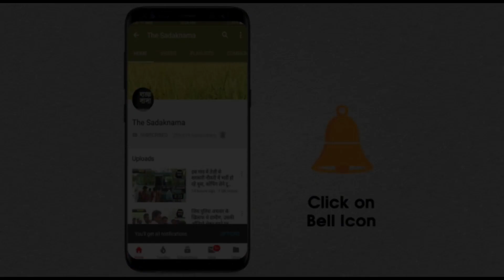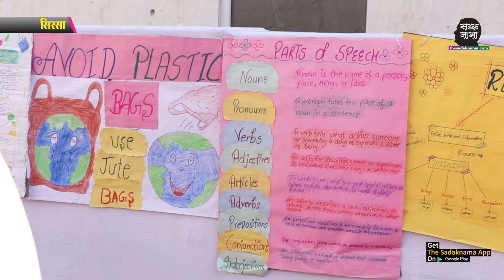एमडीके स्कूल के बच्चों ने प्रदर्शनी में दिखाया मॉर्डन खेती का मास्टर प्लान, आप भी जानिए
हरियाणा के सिरसा के एमडीके इंटरनेशनल स्कूल में प्रदर्शनी आयोजित, स्कूली बच्चों ने प्लास्टिक से लेकर मॉर्डन खेती और ग्रीन हाउस तकनीक को समझाया, सूक्ष्म सिंचाई प्रणाली और अक्षय ऊर्जा को लेकर भी कई मॉडल दर्शाये गए, टीचर से लेकर अभिभावक ने की तारीफ, देखिये ये रिपोर्ट नेहा गर्ग के साथ वीडियो जर्नलिस्ट चरण सिंह।